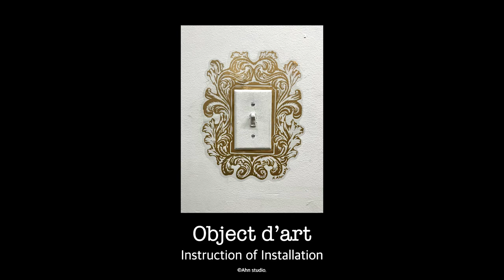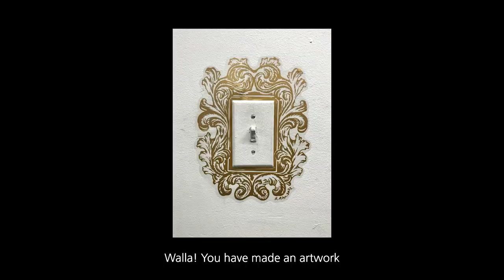Object d'art Instruction of Installation